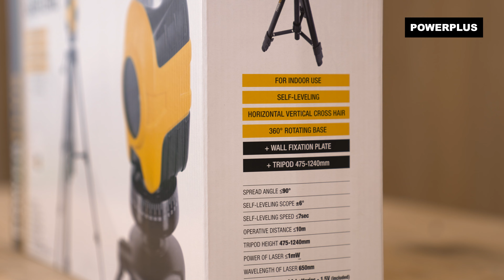POWERPLUS - Desembalaje de POWX720 nivel de burbuja láser autonivelante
¡Extraiga de la caja con nosotros el Nivel de burbuja láser autonivelante Powerplus POWX720!

Trabaje siempre con precisión gracias a este nivel láser autonivelante de Powerplus. El láser se puede utilizar con el trípode o el soporte de pared incluidos, o se puede utilizar solo. Además, este nivel láser se entrega en un práctico estuche.

. ¿Qué puede hacer con este Nivel de burbuja láser autonivelante Powerplus?
Este nivel láser autonivelante es ideal para proyectos de perforación y medición que requieren precisión. Utilícelo para colocar baldosas, papel pintado, cuadros, montar muebles y mucho más. El láser se nivela automáticamente. La herramienta proyecta rayos láser verticales, horizontales o de 90° claramente visibles.

. ¿Qué incluye?
1x POWX720 nivel de burbuja láser autonivelante
1x estuche
2x batería AA
1x trípode
1x soporte de montaje
1x base rotativa
1x manual de instrucciones

Para obtener información sobre el Nivel de burbuja láser autonivelante Powerplus POWX720, consulte la página

¿Desea ver toda la gama? Visite